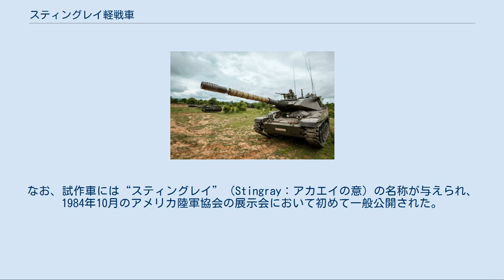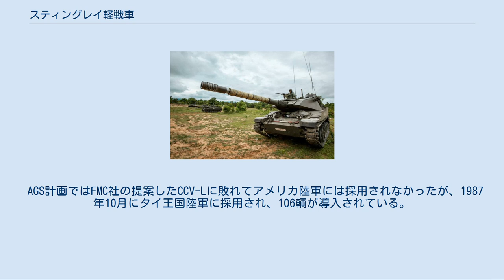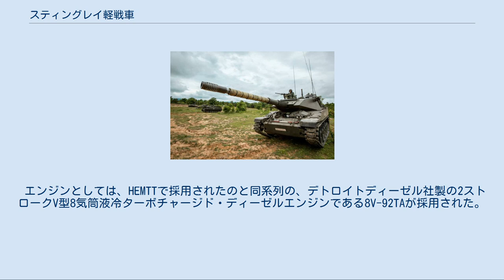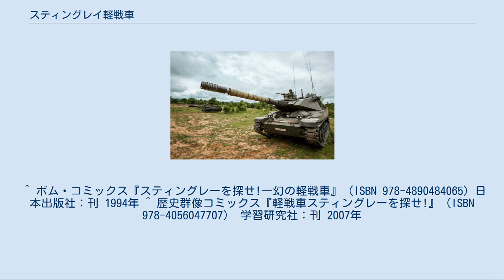スティングレイ軽戦車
スティングレイ軽戦車（スティングレイけいせんしゃ、英語: Stingray light tank）は、アメリカのキャデラック・ゲージ社（現テキストロン・マリーン&ランドシステムズ）が1980年代に開発した軽戦車である。
 アメリカ陸軍の装甲砲システム（AGS）計画の候補車として開発されたが、アメリカ陸軍には採用されなかった。
 キャデラック・ゲージ社は1970年代末から、プライベートベンチャーとして軽戦車の研究を行っていたが、1980年代初頭にアメリカ陸軍が装甲砲システム（Armored Gun System, AGS）を発表したことを受けて、候補車となる軽戦車の本格的な開発に着手した。
開発に当たっては、L7系の105mmライフル砲を搭載し、高い機動性と生存性や空輸能力を兼ね備え、可能な限り既存のコンポーネントを流用してコスト低減を図ることが念頭に置かれ、歩兵戦闘車などの装甲車輌に対して十分な優位を保ち、中小国への輸出も開発コンセプトに加えられた。
 詳細は「M8_AGS」を参照 試作車は1984年2月に車体が完成し、砲塔未装備の状態で8月から走行試験を開始した。
一方、砲塔は1983年中頃から設計を開始し、1984年6月には試作砲塔が完成、M551シェリダン空挺戦車の車体に搭載されて性能試験が開始された。
なお、試作車には“スティングレイ”（Stingray：アカエイの意）の名称が与えられ、1984年10月のアメリカ陸軍協会の展示会において初めて一般公開された。
 試作1号車は1985年末までに5,000km以上の走行試験を終え、試験中に明らかになった欠点を改善するため、最終減速機や冷却システムの改良、新型ショック・アブソーバーへの換装などの改良が加えられ、1986年初頭にはスティングレイに興味を示していたタイに送られて性能試験が行われた。
1986年中頃にはさらに問題点を改良した試作2号車が完成し、タイでの性能試験を終えた試作1号車は1987年初頭にマレーシアへ送られて性能試験を実施している。
 AGS計画ではFMC社の提案したCCV-Lに敗れてアメリカ陸軍には採用されなかったが、1987年10月にタイ王国陸軍に採用され、106輌が導入されている。
 動力系は、多くがアメリカ陸軍が既に運用していた装備品との相互運用性を重視して開発されている。
 エンジンとしては、HEMTTで採用されたのと同系列の、デトロイトディーゼル社製の2ストロークV型8気筒液冷ターボチャージド・ディーゼルエンジンである8V-92TAが採用された。
また、変速機は、M109 155mm自走榴弾砲と同系列のアリソン社製のXTG-411-2A自動変速機（前進4段/後進2段）が採用されている。
これらは、整備性を重視してパワーパック化されている。
 車体は避弾径始に優れた形状を採用し、車体前面の装甲厚を14.5mmに抑えて車重の増加を防いでいる。
ただ、大口径砲に対する防御は考慮されておらず、小口径弾への耐弾性しかない。
砲塔も車体同様に避弾径始を十分考慮した形状をしており、主砲には、ロイヤル・オードナンス L7A3をもとに低反動砲として開発された105mmライフル砲LRFを搭載し、デジタル式射撃統制システム（FCS）を装備したことによって射撃能力は主力戦車に近い能力を獲得している。
 1996年にテクストロン・マリーン&ランドシステム社はプライベートベンチャーとして、スティングレイの改良型であるスティングレイIIを発表している。
このスティングレイIIでは、装甲防御力の強化とFCSの換装が行われており、車体と砲塔は防弾圧延鋼板の溶接構造だが、これに2001特殊高硬度鋼板で作られた装甲パッケージが装着され、23mm機関砲弾の直撃にも耐えられるようにされた。
さらに車体側面には防弾サイド・スカートも装着された。
FCSはM1A1エイブラムス戦車にも搭載されたデジタル式FCSを搭載し、砲手用サイトはレイセオン社製HIRE昼/夜間暗視サイト、車長用サイトにはノースロップ・グラマン社製M36E1昼/夜間兼用サイトを装備した。
 スティングレイIIも、スティングレイ同様に中小国向けとして販売活動が行われている。
 『スティングレーを探せ！』 湾岸戦争に試作車が試験投入された、という架空の設定で、成功が期待されない開発プロジェクトの一環として何も知らされずに本車を押しつけられた落ちこぼれ戦車クルーの活躍をコメディタッチで描いている。
 『コ...